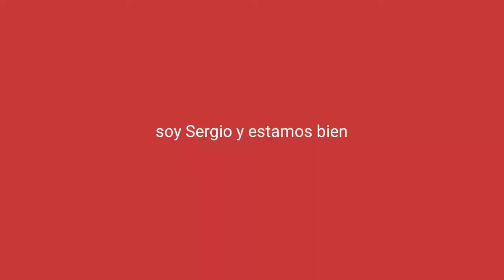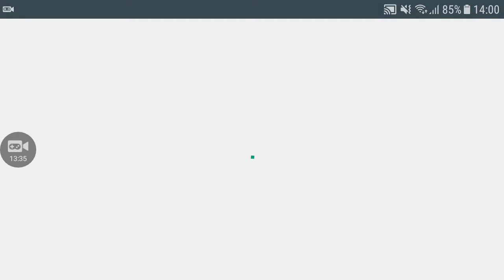YO VS MI HERMANO EN PIXEL GIN 3D (SERGIO MINEC)